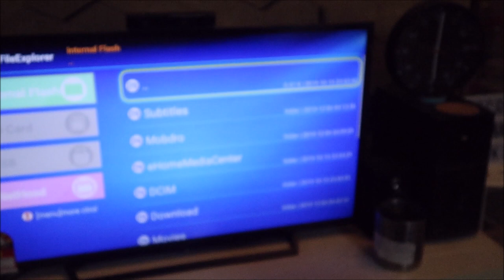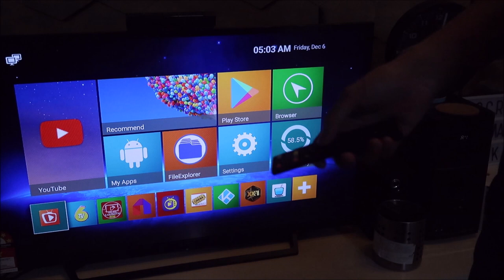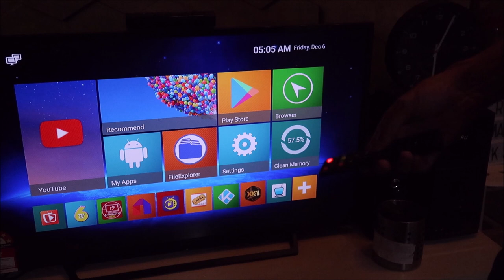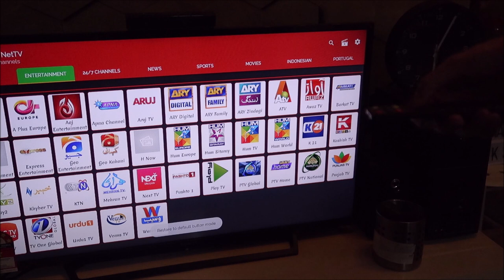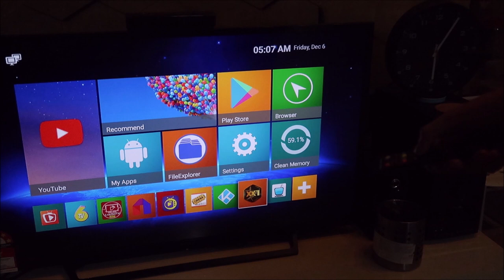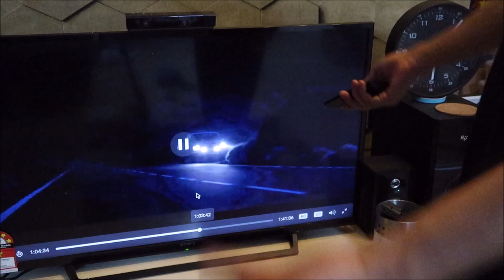MURAH GILER ! NEW HK1 MINI 2GB 16GB Smart TvBox Android Box IPTV Malaysia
This is the unboxing and review video for the HK1 MINI TvBox.

*New HK1MINI 2GB 16GB ANDROID 9 With RK3229 CHIPSET.
*Customized for Malaysian(Include Local Channel)
*Pre-installed Malaysian Apps & 10000 Famous live Channel
*(Channel Included News,Documentary,Sport,Cartoon, Local,Singapore,Indonesia,Thailand,Hk,Taiwan,China, Japan,Korea,Usa,Uk,Arabic,Australia and More.)
*Auto update latest movies & Dramas
*Plug And Play & No monthly Fee

► Welcome to the best place for Travel & Lifestyle, Gadgets Unboxing, Livestreaming, Gameplays and much more !
► Gaming Platform : Playstation 4 PRO & PC
► For any kindly donation (Notification will popped out on the screen)
► Vlogging Camera : Canon G7X Mark II & Gopro Session 4